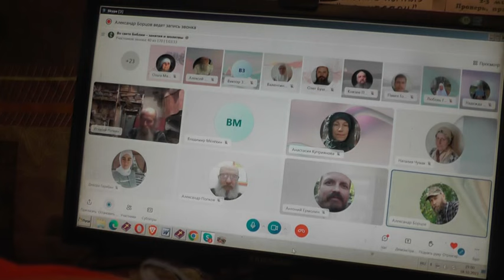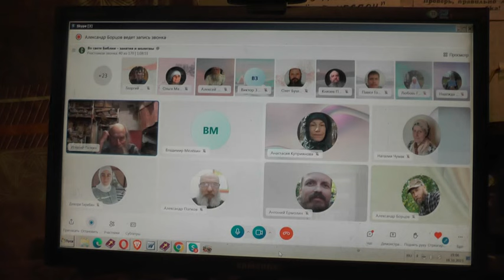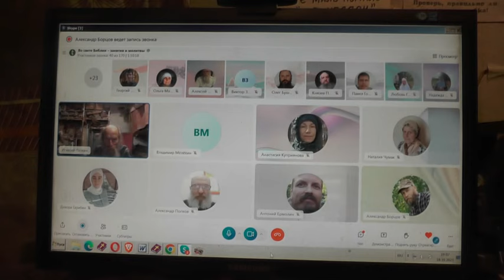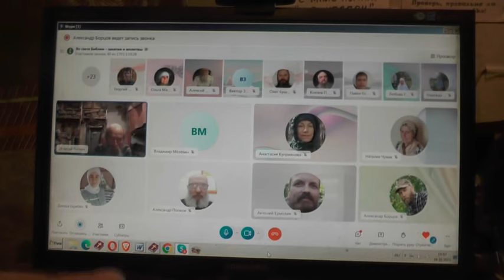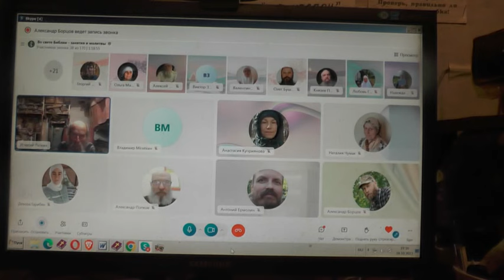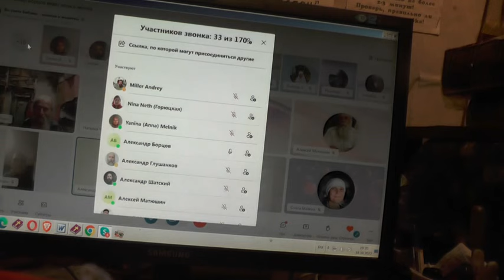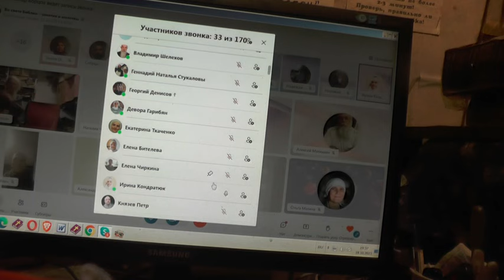Вопросы и ответы. 20. 10. 2023